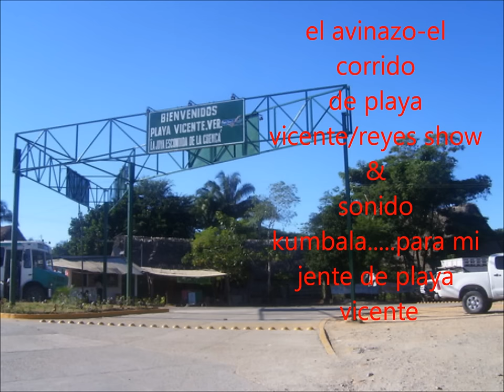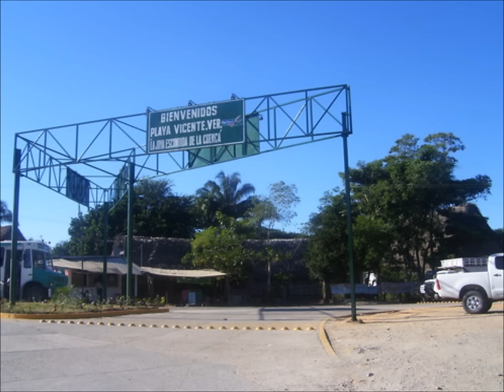el avionazo corrido d playa vicente/dj kumbala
corrido